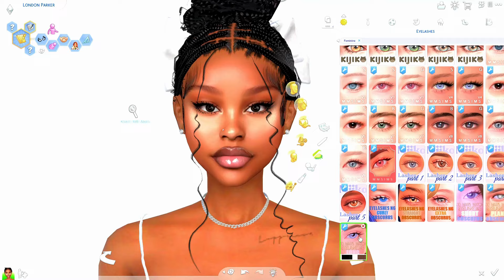Updated CC Eyelashes Folder | MyraviahTheSimmer | CC Folder Series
If anything is missing, please let me know!